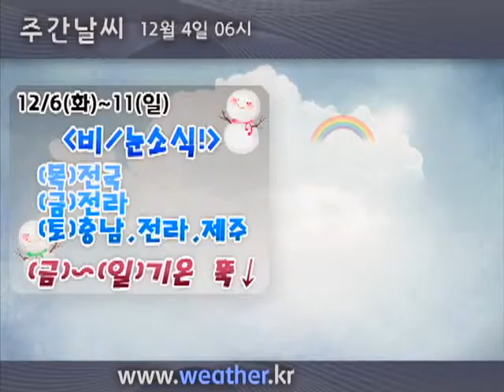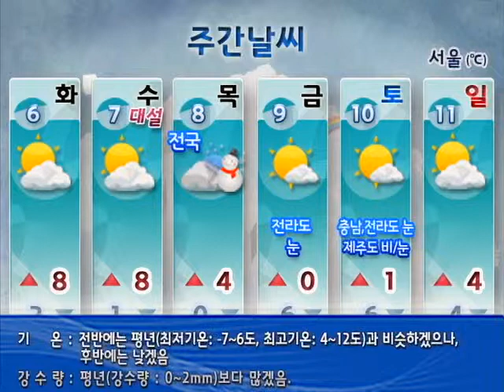[ 주간날씨 2011년 12월 4일 06시 ] (금)~(일)기온 뚝↓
12/06~12/11
(비/눈소식!)
(목)전국
(금)전라
(토)충남,전라,제주
(금)~(일)기온 뚝↓